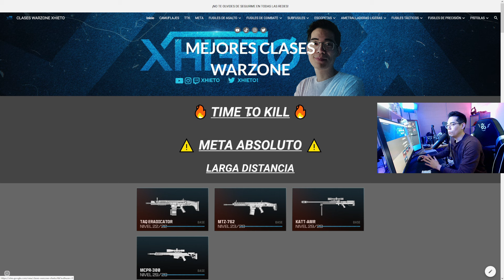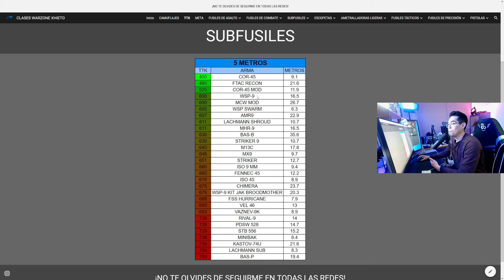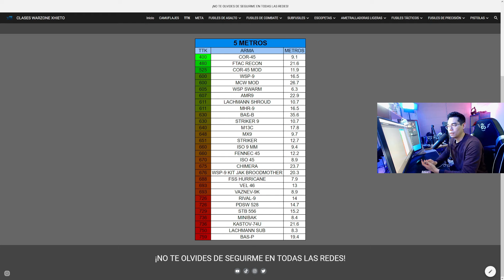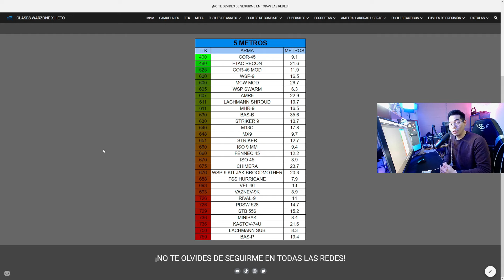Así es el NUEVO META de CORTA DISTANCIA en WARZONE 3 | Call of Duty: Warzone | Xhieto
AQUI TIENES MI PAGINA WEB CON LAS CLASES DE LAS ARMAS

· Caja: Corsair 4000D Airflow Cristal Templado USB 3.1 Blanca
· CPU: Intel Core i9-13900KF 3 GHz Box
· Disipador CPU: Noctua NH-D15 chromax.black
· MB: Gigabyte Z790 GAMING X
· RAM: 2 x Corsair Vengeance DDR5 32GB 6400MHz C32
· GPU: Zotac Gaming GeForce RTX 4090 TRINITY OC 24GB GDDR6X DLSS3
· PSU: Corsair RM1200x SHIFT 1200W 80 Plus Gold Modular
· M.2: 2 x Kingston FURY Renegade PCIe 4.0 NVMe M.2 1TB
· HDD: Seagate BarraCuda 2 TB
· Ventiladores caja: 2 x Noctua NF-A14 iPPC-3000 PWM 140mm
· Ventiladores caja: 4 x Noctua NF-F12 iPPC-3000 PWM 120mm
· PWM Fan Hub: Controlador de ventiladores
· Thermalright LGA1700: Thermalright LGA1700
· Monitor principal: BENQ MOBIUZ 1ms IPS 165Hz QHD EX2710Q
· Monitor secundario 2: Newskill Icarus Monitor Gaming 24,5” FHD 360HZ
· Auriculares: SAMSUNG Auriculares In-Ear Stereo
· Webcam cara: Logitech StreamCam
· Webcam "4.0": Logitech C922 Pro HD Stream
· Webcam "handcam": AUKEY PC-LM1E1080p
· Teclado gaming: Newskill Pyros Speed Pro Ivory Switches Silver
· Micrófono: Shure SM7B
· Mesa de mezclas: GoXLR MINI
· Elgato Stream Deck: Elgato Stream Deck
· Elgato Stream Deck Pedal: Elgato Stream Deck Pedal
· Alfombrilla: Alfombrilla de Ratón XXXL TITANWOLF